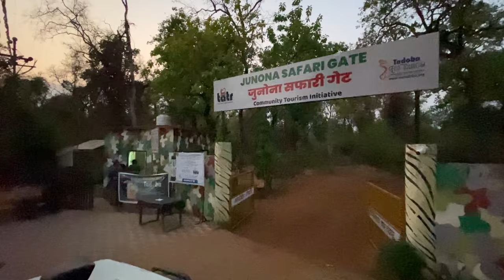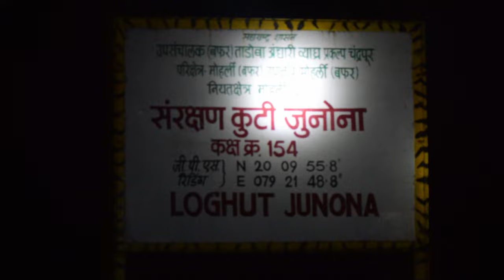Tadoba Night Safari || Tadoba Trip || EP9 || Bangalore to Tadoba by Road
Amazing night safari in Junona zone
Details about road trip from Hyderabad to Tadoba Tiger Reserve with road condition, places to eat
Bangalore - Hyderabad - Tadoba - Hyderabad - Bangalore Road Trip
Bangalore to Hyderabad by road
Hyderabad to Tadoba by road
Bangalore to Tadoba by road

Resort name - Irai Safari Retreat, Moharli, Tadoba